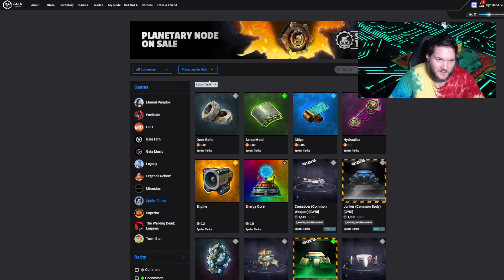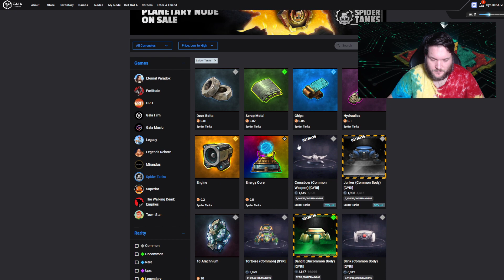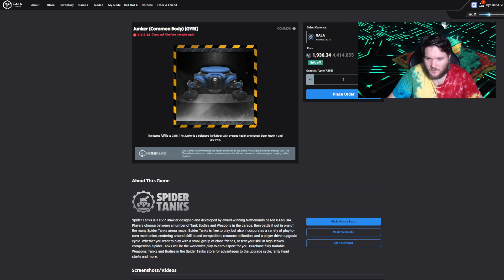Spider Tanks First Impressions | Most Fun Gala Crypto Game to Date?! | Gameplay Review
Spider Tanks has just officially launched! A brand new crypto game built by Gala Games and the 1st Play-to-Earn Esport PVP. It plays like a traditional video game but does it stand up? Is it good enough to bring mass gamers to the blockchain?

Hy5teria gives you his first impressions of the gameplay!

► Start learning about Play 2 Earn NFT Gaming Today by joining the Non Fungible Gang Discord Community

What's your strategy?? Comment and let us know! 🚀